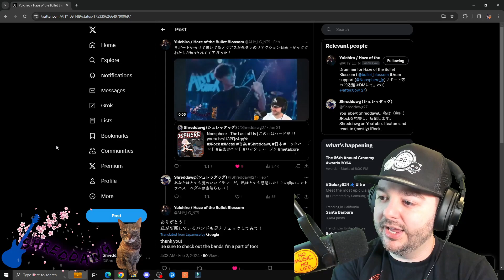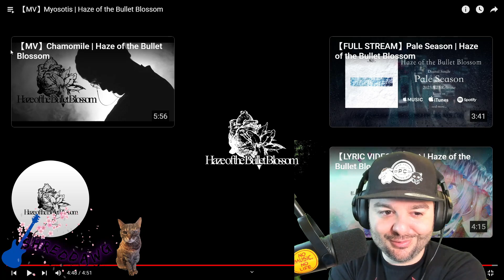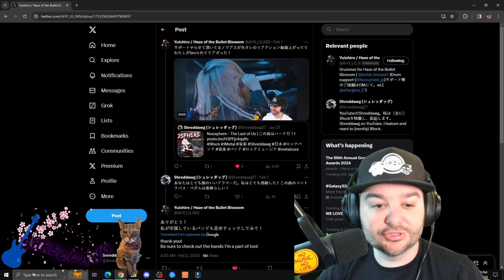Haze of the Bullet Blossom - Myosotis | This song is HEAVY | BOSS Coffee and JROCK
Dr. - Yuichiro
Vo. / lyrics - 𝐚𝐭𝐬𝐮𝐤𝐢
Gt. / Composition. - Tanana
Gt.